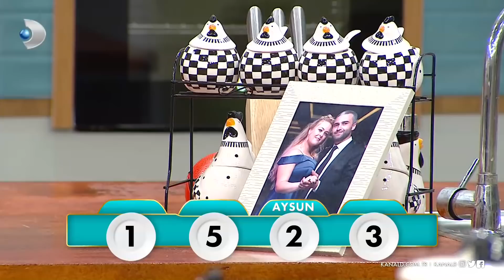Onur Büyüktopçu, Gelinim Mutfakta'nın 562. Bölümünde en yüksek puanı kime verdi?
Gelinim Mutfakta 562. Bölümde Onur Büyüktopçu en beğendiği yemeğe 5 puan verdi!

Onur Büyüktopçu, gelinlerin yaptığı yemeklerden yedi ve damak tadına uygun olarak 1'den 5'e kadar puanladı. En yüksek ve en düşük puanı kime verdi?